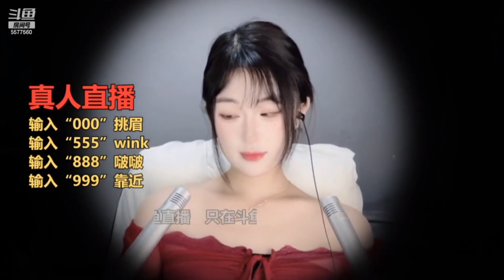ASMR | 桃桃奶冻咩 asmr 2024-01-07